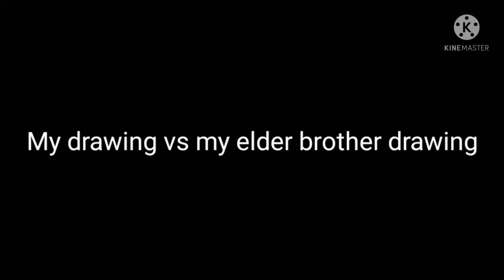My drawing vs my brothers drawing..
Who do u think is best